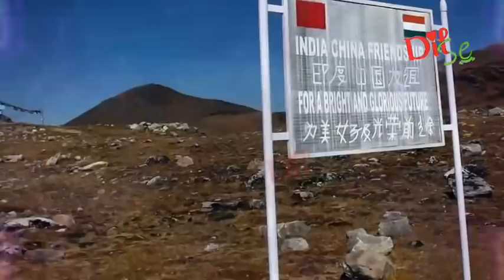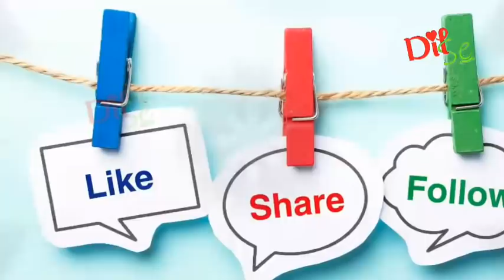भारत के सबसे भयानक मिसाइल अग्नि 5 का परीक्षण हुआ सफल TR/PB